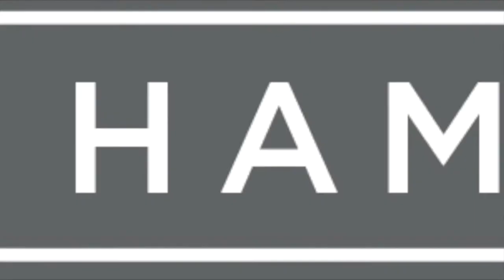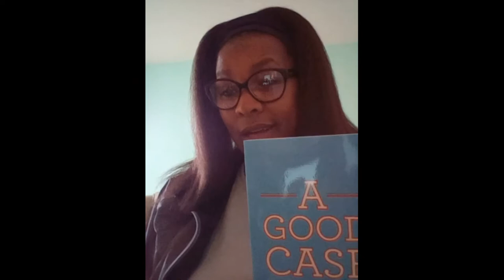Cynthia W. Hammer, host Hammer Away Show 6/22/18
HAMMER MEDIA-Cynthia, talks about her latest roll in movie "I Am Not For Sale, Lester Speight Elevation Mixer and, being in business with friends. Thank you: Sponsor- Colonial Engineers- meeting all of your project and constructional needs